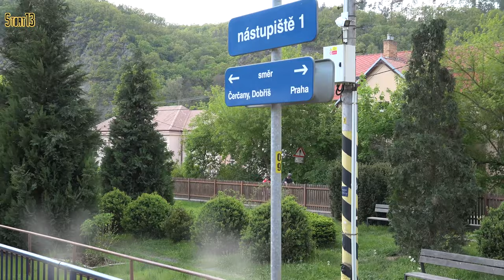KŽC "Velky Hektor" T458 1532, 8th May 2022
KŽC "Velky Hektor" ["Big Hector"] T458 1532 working a weekends and public holidays only train between Praha Hl.n. and Týnec nad Sázavou on Sunday 8th May 2022. The train IDs are Sp1278 from Praha Hl.n. and Sp1279 from Týnec nad Sázavou. Private operator KŽC provide the locomotive and stock for this train, which is a former CD 721 locomotive. At Jílové u Prahy we joined a train of refurbished Görlitz double deck coaches hauled by CD 749264 to fill in time before Sp1279 returned, taking it to Prague [Praha] Hl.n. and backtracking to Braník to board Sp1279 back in to Prague again. The 749 is a good comparison with the T458 as it has an uprated version of the same engine but is very very heavily silenced. The CKD K6S310 engines are derived from the Baldwin 606 series of diesel engines.

T458 1532 was completed in 1971 as a locomotive for export to Iran, with CKD works number 8000. It was eventually delivered to CSD and spent its entire working life at Ostrava depot from where it was withdrawn in 2004. In 1995 it was renumbered 721 532. It has been operated by KŽC since 2011.

[HD & 4K sources]

00:00 Praha Hl.n.
00:20 Praha-Vršovice
04:17 Praha - Kačerov
05:57 Praha-Krč
06:17 Praha-Braník
07:50 Praha-Zbraslav
10:57 Dolní Břežany-Jarov
12:27 Vrané nad Vltavou
14:57 Skochovice
16:24 Davle
18:43 Petrov u Prahy
26:15 Jílové u Prahy
28:02 Luka pod Medníkem
29:02 Praha Hl.n.
30:29 Praha-Braník
32:50 Praha-Krč
34:24 Praha - Kačerov
38:16 Praha-Vršovice
42:28 Praha Hl.n.